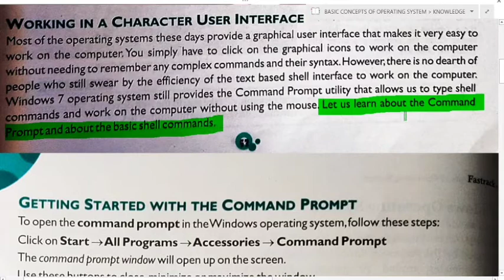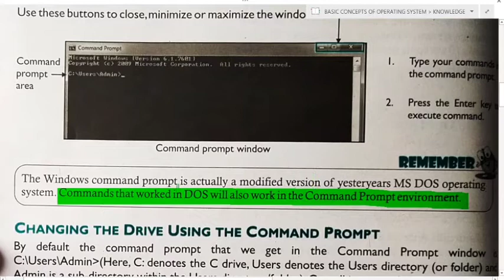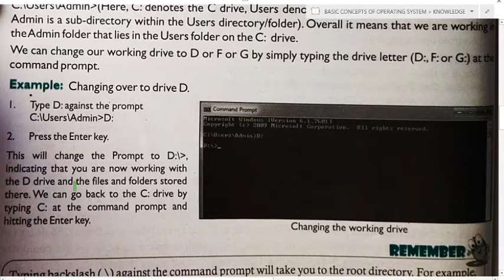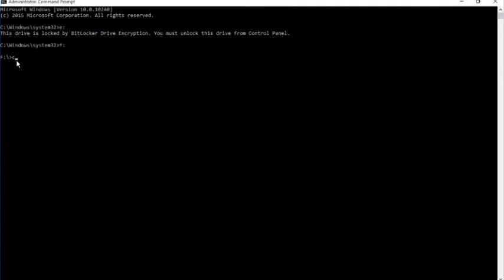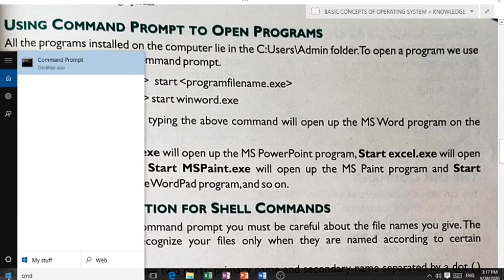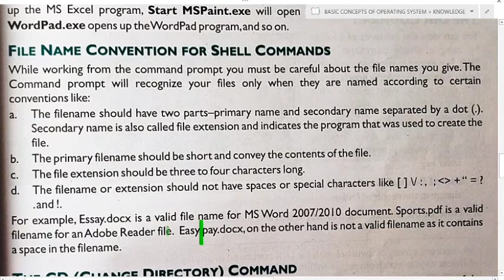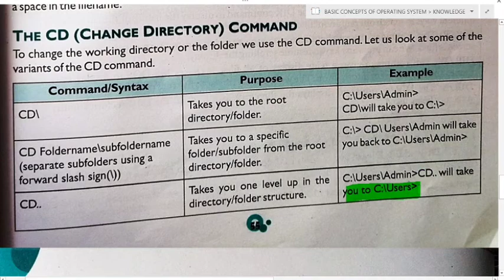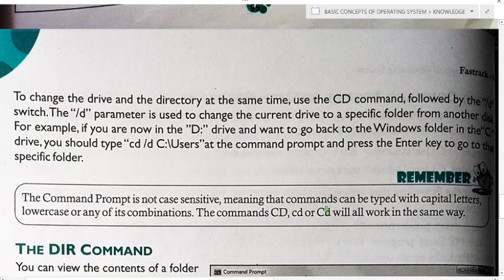FASTRACK TO COMPUTER APPLICATIONS PART-6 CLASS-9 CH-4 BASIC CONCEPTS OF OPERATING SYSTEM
In this Video u will come to know about Character User Interface and Command Prompt.